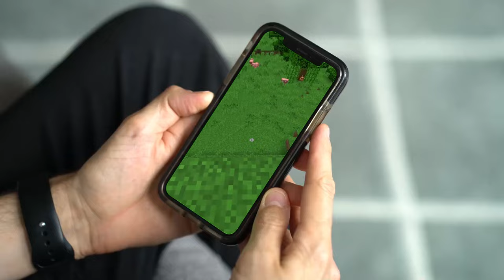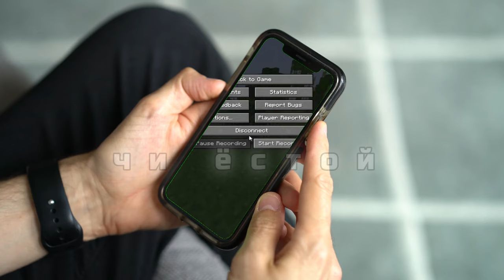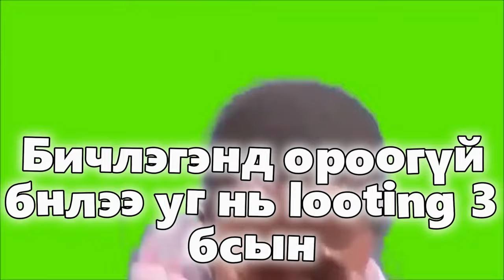ДҮҮ НАРТАЙГАА MINECRAFT ЦУВРАЛ #1